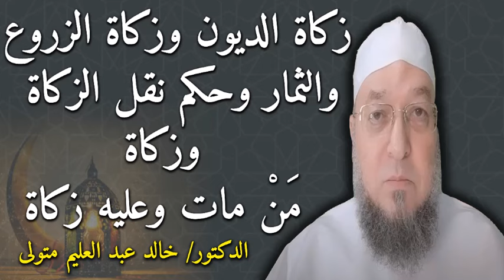زكاة الديون وزكاة الزروع والثمار وحكم نقل الزكاة وزكاة مَنْ مات وعليه زكاة- الدكتور خالد عبد العليم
زكاة الديون وزكاة الزروع والثمار وحكم نقل الزكاة وزكاة مَنْ مات وعليه زكاة - الدكتور خالد عبد العليم متولي - سلسلة دروس رمضان إني صائم ١٤٤٥ ه‍ - ٢٠٢٤ م